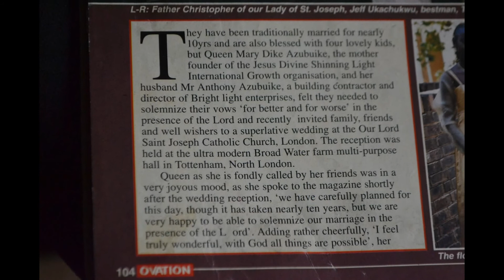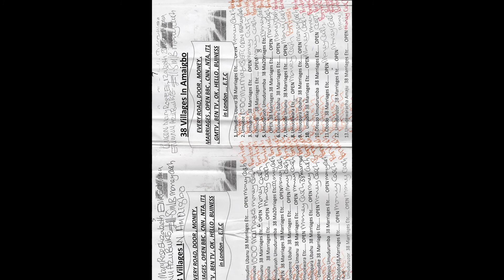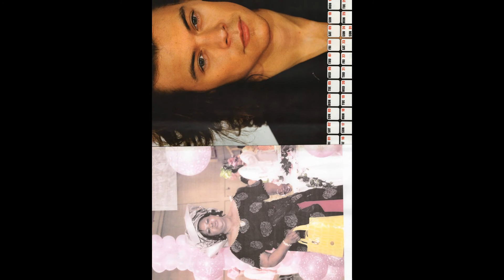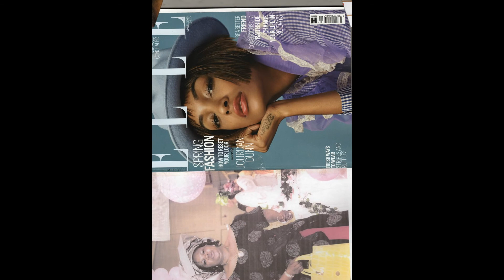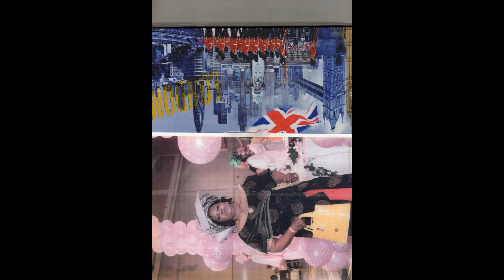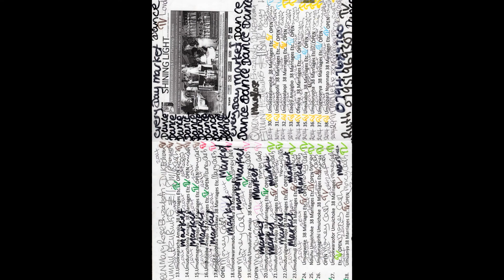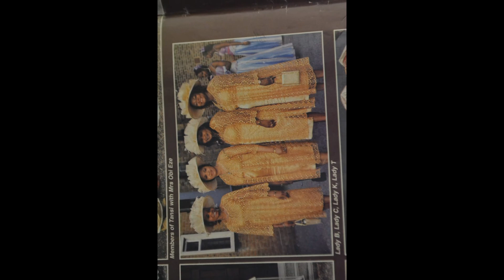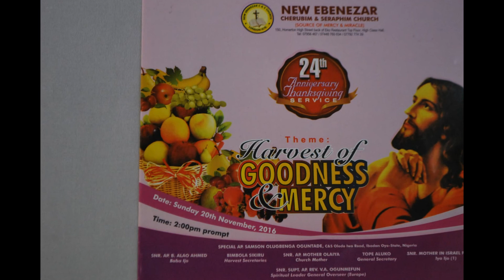00000 SHINING LIGHT TV STATION LONDON PRESENTING PUBLISH BROADCASTING MARKETING PREDUCTION UK